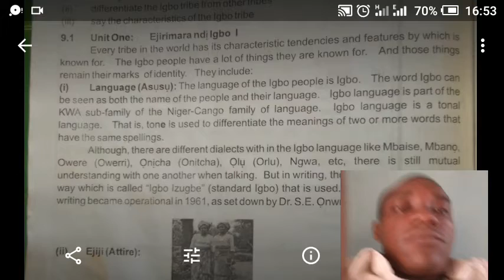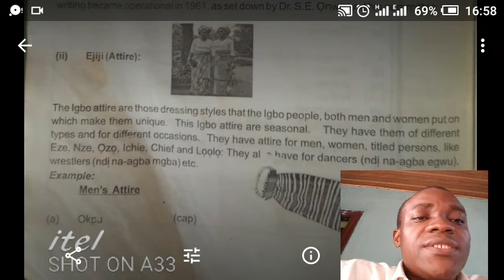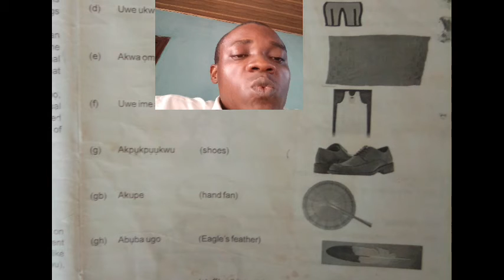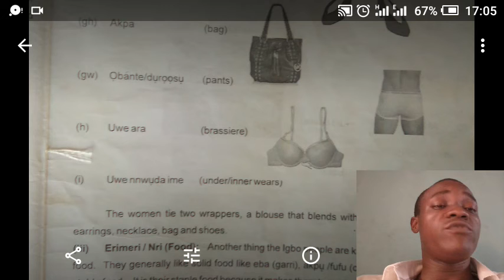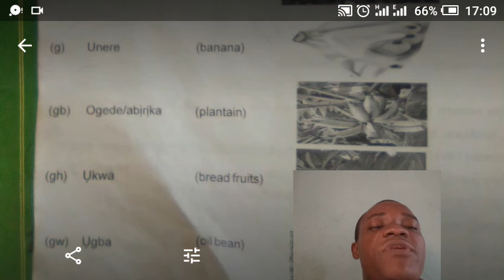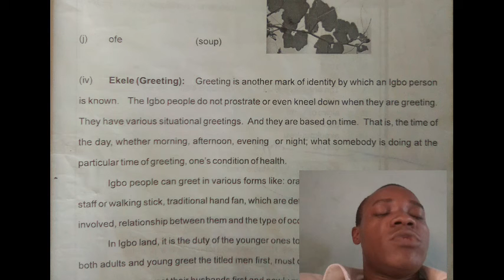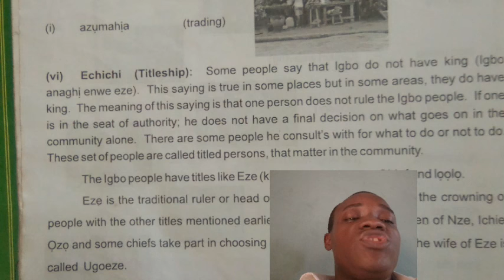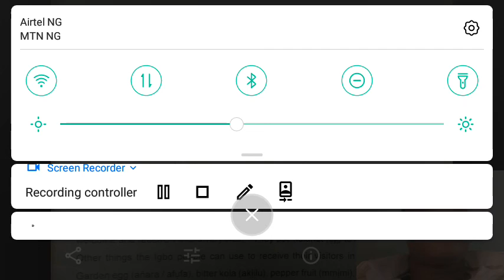Characteristics of the Igbo people/ Jss1,2nd term, week 1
Characteristics of the Igbo people